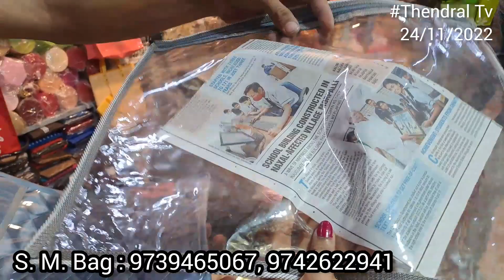Starting Price 25 /- Chickpet Bangalore wholesale Dealers Shop ||All types of bags & Fancy Purse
Chickpet Wholesale Fancy purse and Bags.All types of Bags and sarees covers cosmetic kit, Travelling kit shop bangalore.

Shop Name : S. M. Bag
Add : No. 156,AvenueRoad Circle
Rajamarket